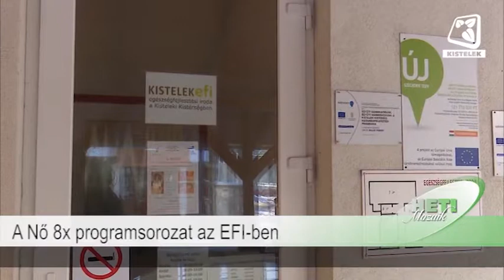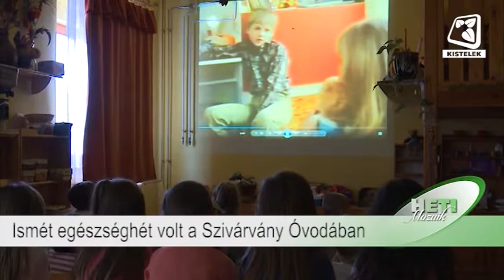Heti Mozaik 2019 02 08